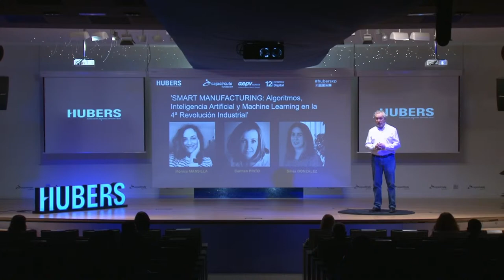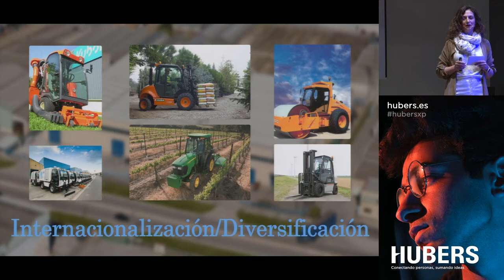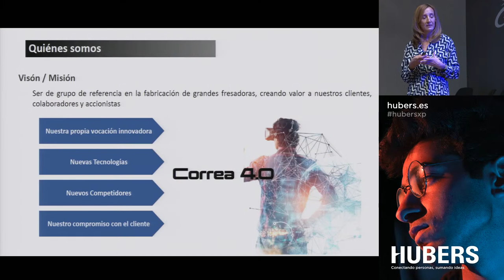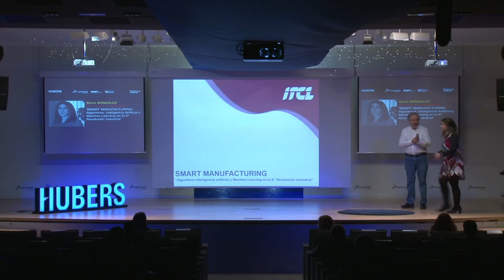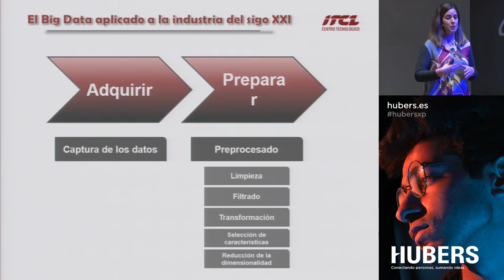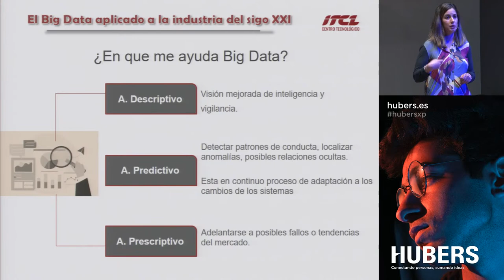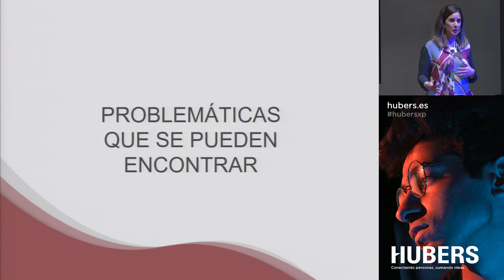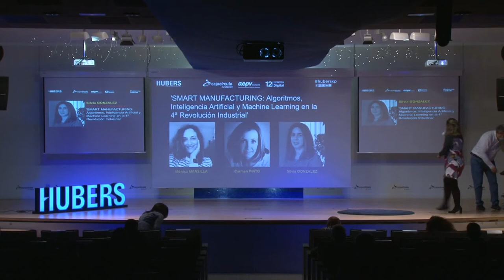HUBERS - SMART MANUFACTURING: Algoritmos, Inteligencia Artificial y Machine Learning en la 4ª Revolu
AGENDA:
19.00 h. Comenzamos Hubers
19.05 h. Burgos corazón industrial del norte: 'De Burgos al cielo: Historia de un herrero'. Mónica Mansilla | INDUSTRIAS MANSILLA
19.15 h. Burgos corazón industrial del norte: 'Nuestra digitalización 4.0: Máquinas autónomas que aprenden de si mismas y se personalizan para cada cliente'. Carmen Pinto | GRUPO NICOLÁS CORREA
19.25 h. 'SMART MANUFACTURING: Algoritmos, Inteligencia Artificial y Machine Learning en la 4ª Revolución Industrial' - Silvia González | ITCL CENTRO TECNOLÓGICO
20.15 h. Y para terminar, un poco de coloquio.

HUBERS es una iniciativa de Fundación Cajacírculo, AEPV Burgos, y el doce estrategía digital.